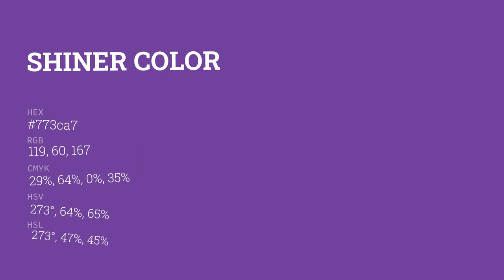Shiner color 773ca7 hex color - Violet color - Cool color 773ca7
What color is Shiner ? 773ca7 hex color - Violet color - Cool color 773ca7

Hex 773ca7 Color Code is also known as Shiner color.